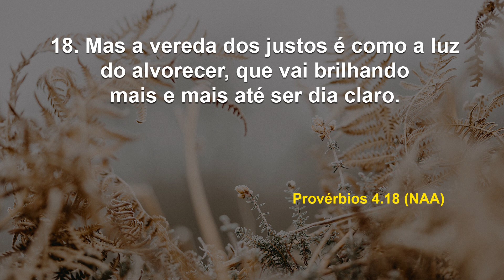Seja implacável na decisão de viver 10 vezes mais I Debaixo de suas asas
Data: Terça, 11 de janeiro de 2022
Referências: Provérbios 4. 18, 23 (NAA)